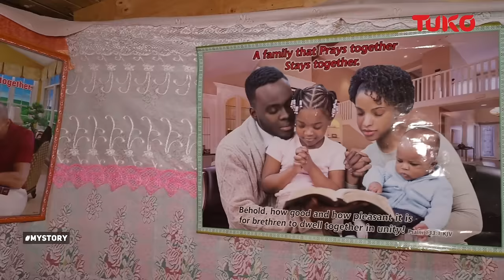Mama Kelly responds to accusations of being toxic, sleeping with her son in law | Tuko TV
After a lady, Kelly, raised accusations against her mother, the mother is here to set the records straight.